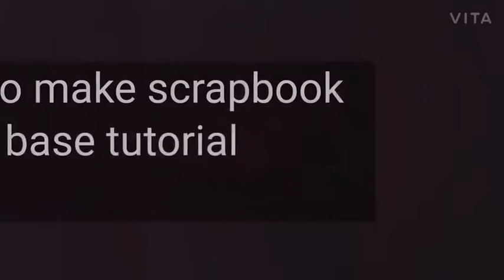DIY : How to make scrapbook base full tutorial || 6×6 size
Tutorial : How to make scrapbook base full tutorial || 6×6 size

Pre- order available.